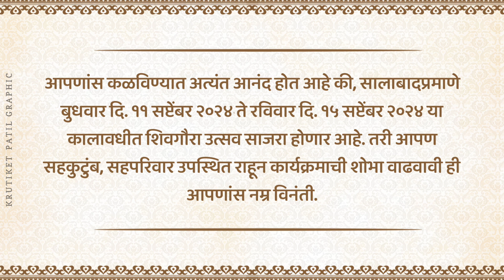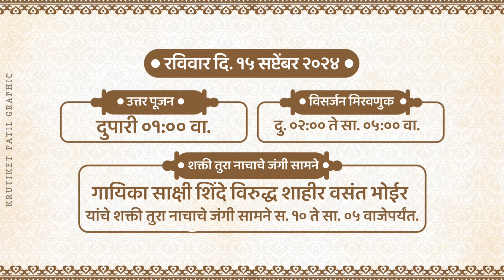शिवगौरा उत्सव २०२४ निमंत्रण